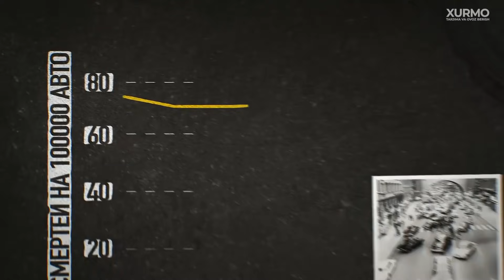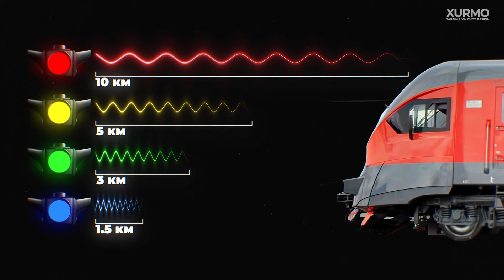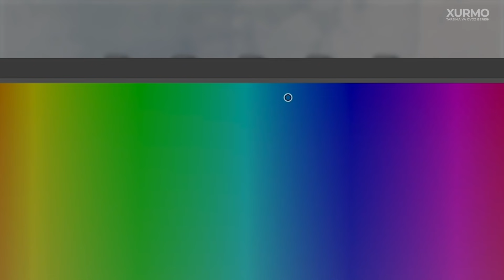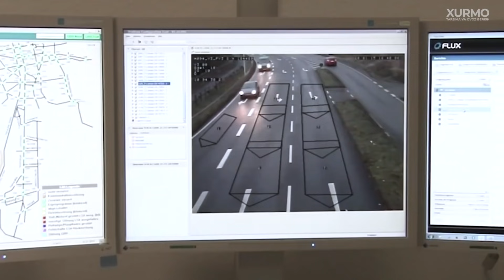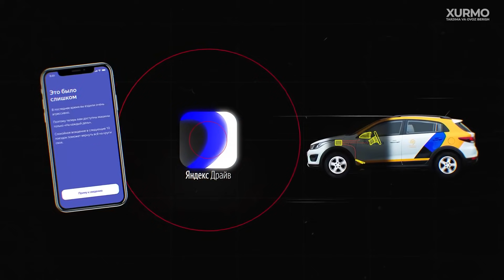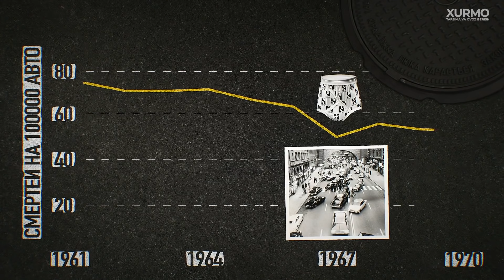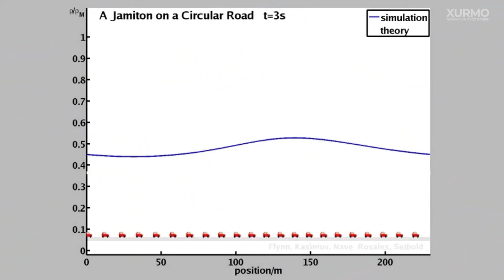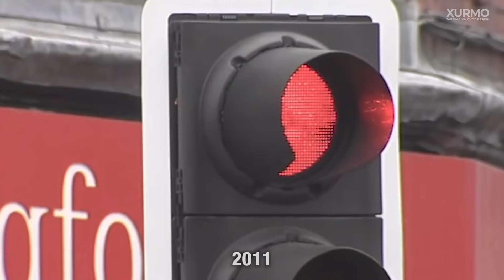Yo'l harakati muammolari. Nima sababdan tirbantliklar paydo bo'ladi?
Bugungi sonimizda siz tirbandlik nima va uni kim boshqarishi, ichki kiyimdagi rasm avtohalokat sonini qanday kamaytirgani, qanday to'lqinlar ertalab ishga kelishingizga to'sqinlik qilayotgani va qanday qilib transport xavfsizligini ta'minlash mumkinligi haqida bilib olasiz.
Tirbandliksiz shahar  yarata olamizmi?

Video davomida:
0:00 Start
1:55 Ilk yo'l harakati qoidalari
2:52 Tirbandlik
4:08 Traffik
4:54 Svetoforlar
6:39 Qat'iy tartibga solish
7:00 Adaptiv tartibga solish
8:37 Infrotuzilma
10:28 Tirbantliklardan qanday qutilish mumkin?
11:34 Tasodifiy tirbantliklar
13:55 Shvetsiya ehtiyotkorlik bilan haydash muammosini qanday qilib hal qildi?
15:51 Sun'iy tirbantliklar
21:12 Vision Zero dasturi